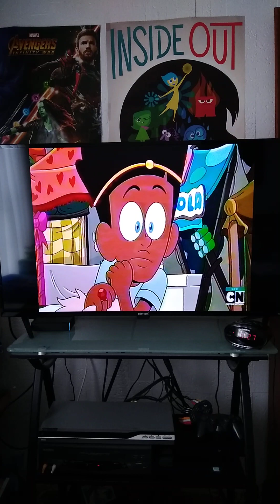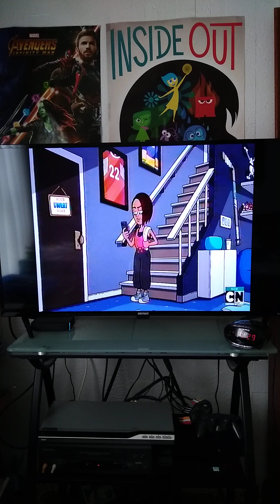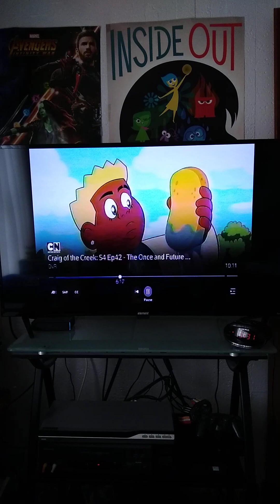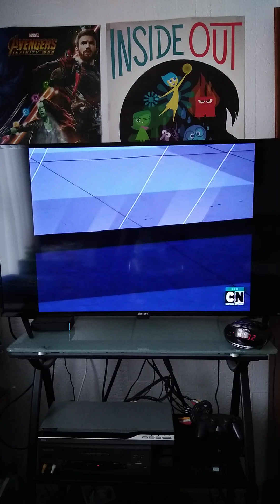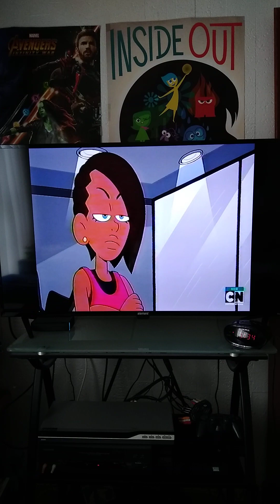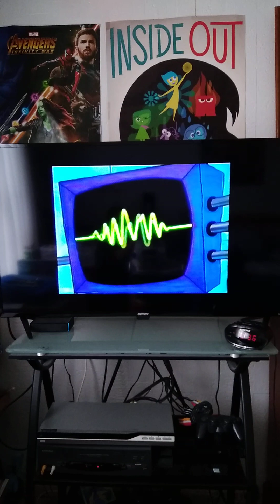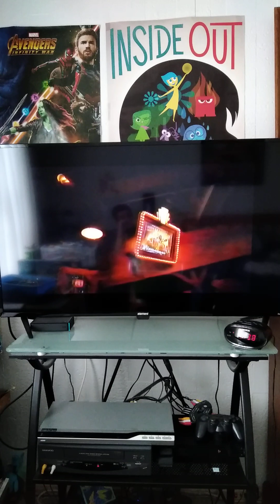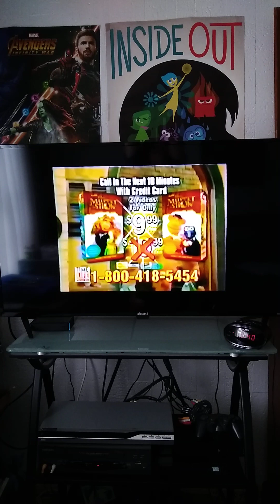The Story Of King Xavier's New Army